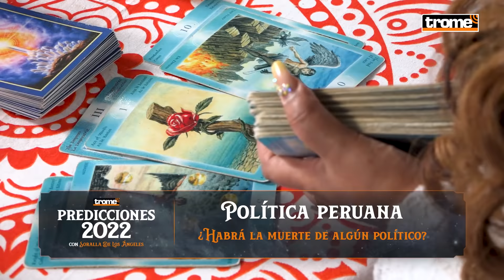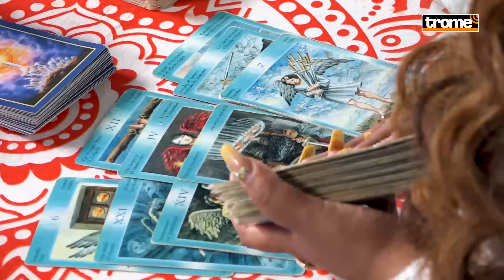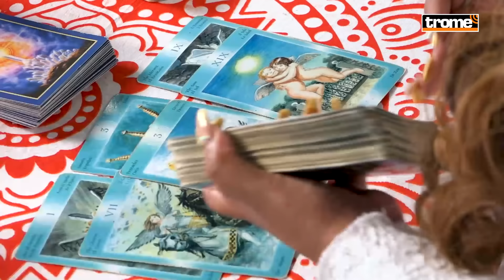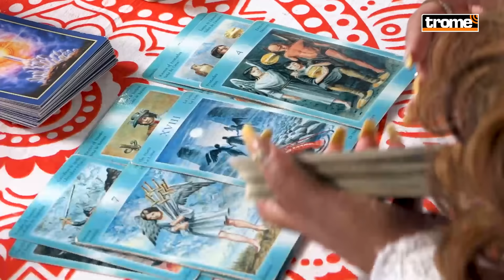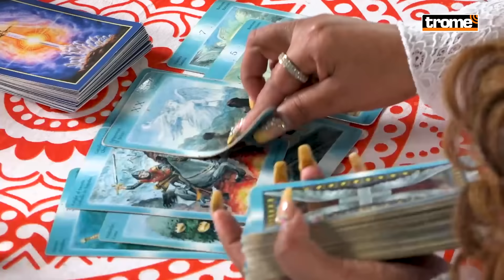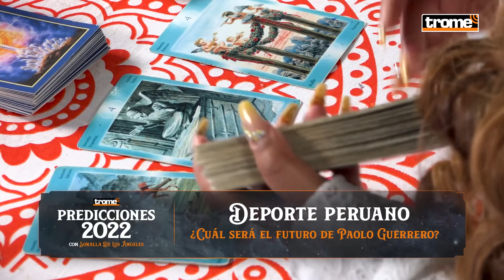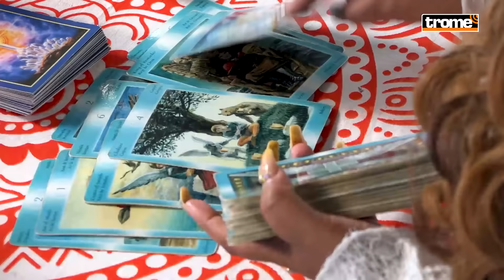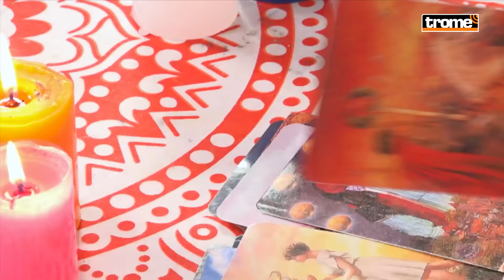PREDICCIONES 2022: ¿Qué pasará en el Perú en la POLÍTICA, PANDEMIA, FARÁNDULA y el DEPORTE?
El 2022 traerá muchas sorpresas para muchos personajes de la política, la farándula y el deporte peruano. ¿El presidente Pedro castillo se verá involucrado en algún escándalo de corrupción? ¿Será finalmente vacado?. ¿Qué pasará con Magaly Medina y su notario? ¿La selección peruana clasificará finalmente al mundial de Qatar 2022? ¿Qué nos espera a los peruanos con la pandemia del COVID-19. Todo esto y más en las predicciones de Soraya de los Ángeles.

00:00 Predicciones en la POLÍTICA PERUANA
05:46 Predicciones en la FARÁNDULA PERUANA
17:09 Predicciones para el DEPORTE PERUANO
23:27 Predicciones de la PANDEMIA y SISMOS